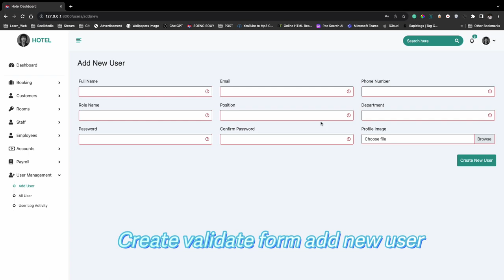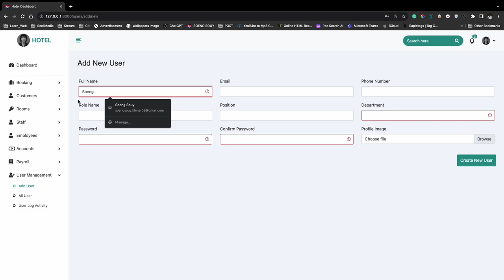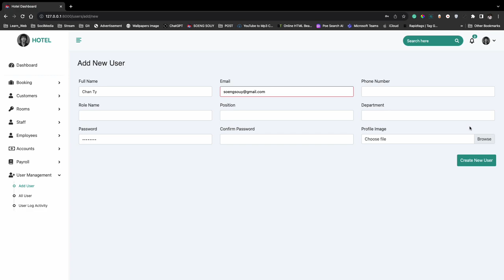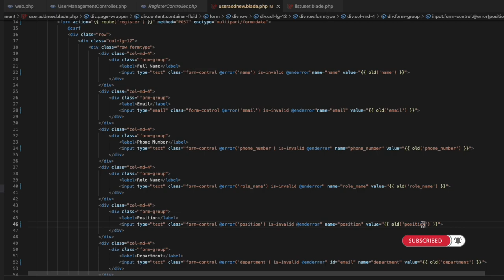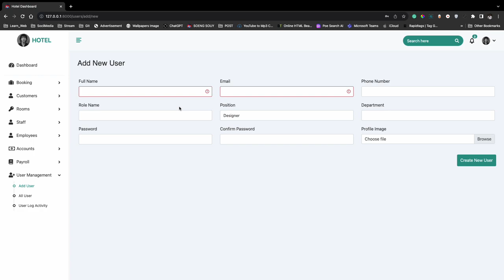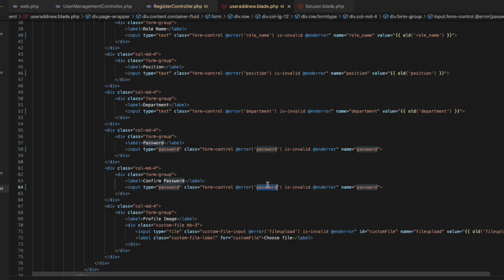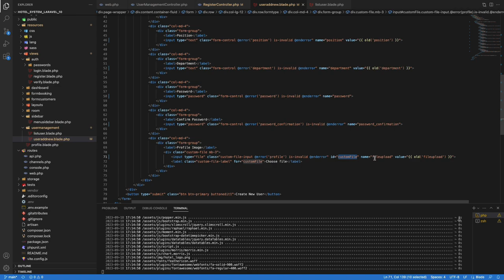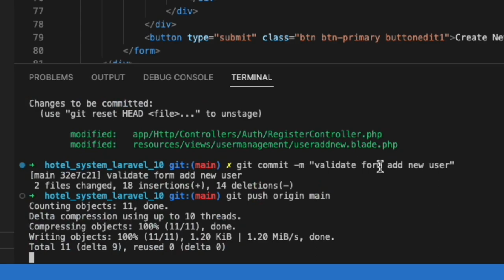Validate form add new user in Laravel10 | Hotel Management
▸｜00:00:00｜Intro my cover video
▸｜00:00:11｜Run project
▸｜00:00:30｜Create validate form add a new user
▸｜00:06:55｜git add.,git commit,git push
Follow Soeng Souy on:
Enjoying the content?